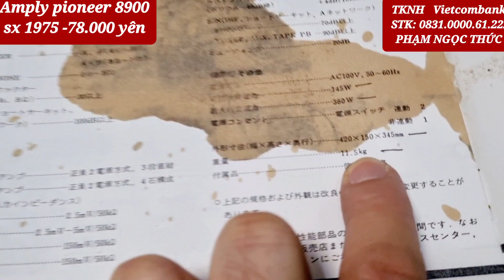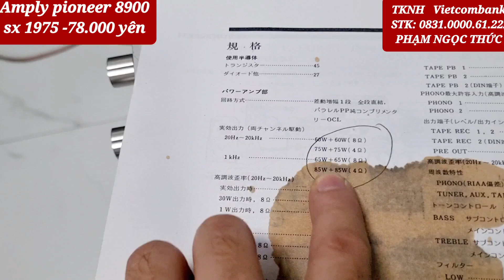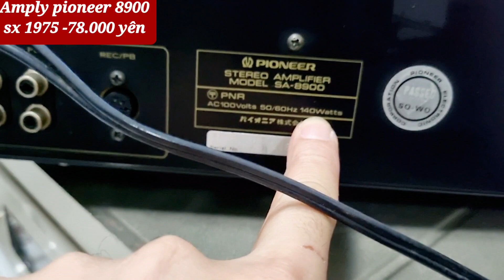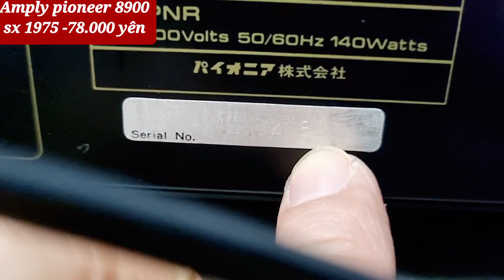Báo giá siêu phẩm amply pioneer 8900 đời 8 sò tosiba chữ đỏ . phạm thức audio